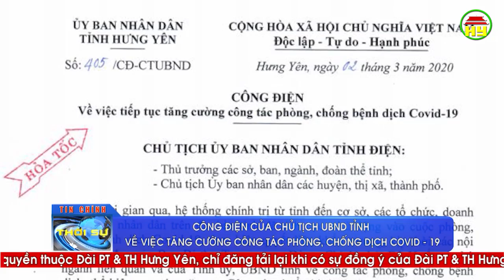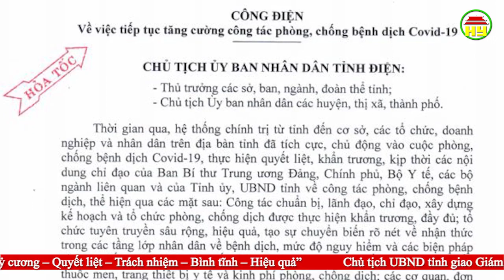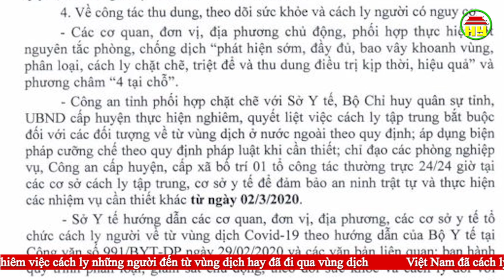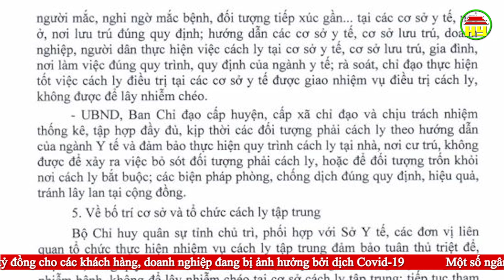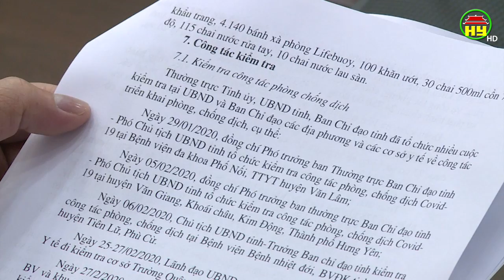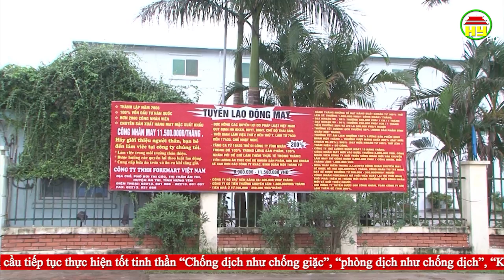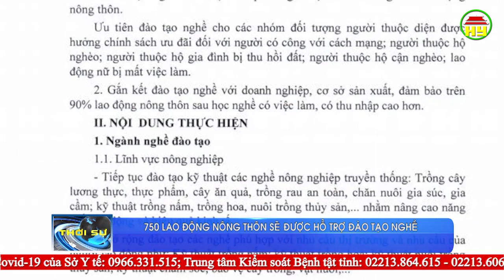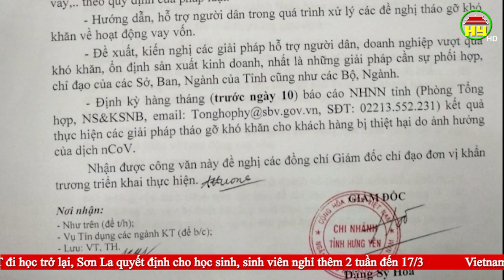Thời sự Hưng Yên thứ 3 ngày 03/03/2020